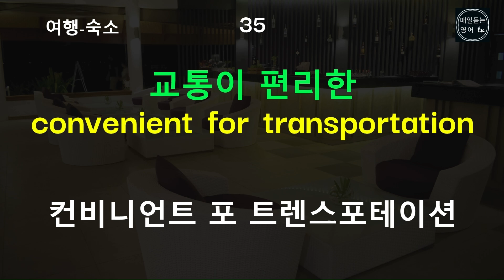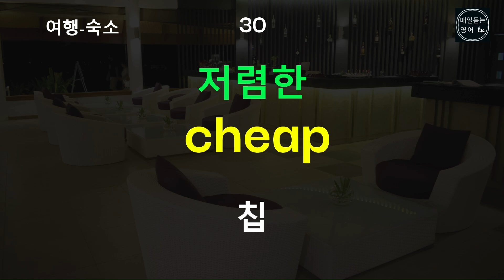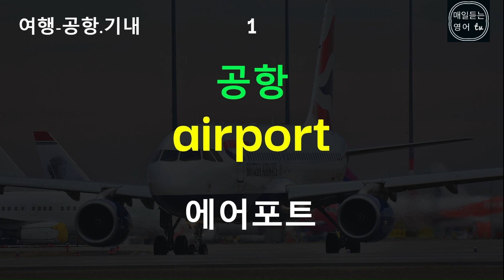[여행 영어 단어 - 숙소,공항,기내 편] 숙소, 공항, 비행기 안에서 필요한 단어 60개 | 반복 듣기로 영어와 친해지고 행복한 여행 되세요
해외 여행을 갈 때 공항, 비행기 안에서 쓰일 수 있는 단어와 숙소에서 사용할 수 있는 단어 모음 입니다.
주도적으로 여행을 하고 즐거움이 배가 되도록 하기 위해서는 영어를 할 수 있는 지가 굉장히 중요합니다.현지인과 직접 대화를 한다는 짜릿한 경험은 또다시 비행기를 타고 싶다는 생각을 하게 만드니까요. 여행 떠나기 전에 필수 단어를 반복해서 듣고 떠나신다면 나도 모르게 말이 나오는 경험을 하시게 될 것입니다. 예행 계획 짜시면서, 가방을 싸시면서 계속 틀어 놓고 들어보세요